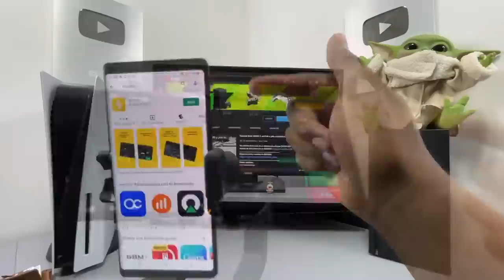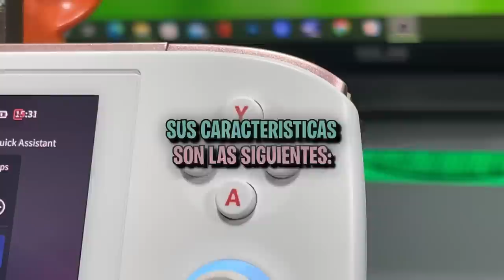¡LA CONSOLA DEL FUTURO! La AYA NEO AIR... ¿Mejor que steam deck?